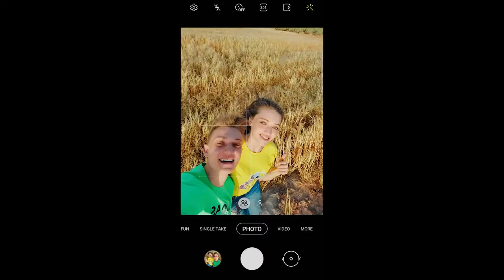Galaxy A Series Commercial (Official Video)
SAMASUNG X Abu Baker With Nana & Saloom Ashi

Credits & Accounts

AD for @samsung.palestine
P.R.D @hadiyousefabdul
Project Manager @ghalabi
Director @noormarzoq
Cameraman @suliman.muallem
Music @infractionimhere
Mix & Master @handaljohn

Especial thanks @nana.ashi5 @saloomashi